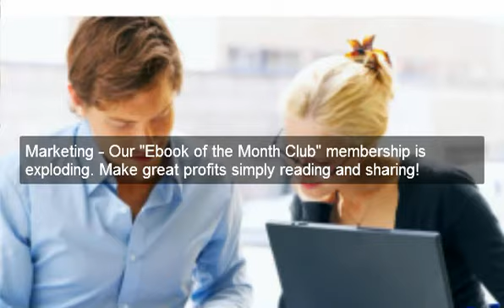PMebooks video presentation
PMebooks  - publishing, reselling, marketing. Sell Ebooks - start your own easy and profitable online business:

Join Our Exploding And Fantastic Team Today! Get a backoffice, track genealogy and download fast a new, good and valuable ebook every month from our huge, ever-growing "interactive" library.